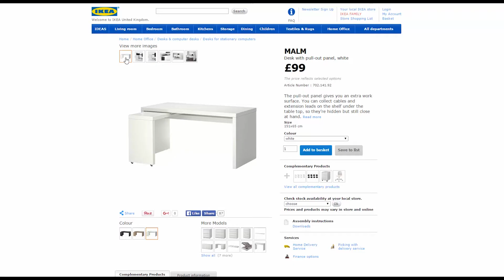HyperGamers Gaming Setup Tour - Early 2016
Here is my gaming setup which some of you have asked for. Enjoy!
Products:
Desk: Ikea Malm
Desk Pad: Ikea Rissla
Console: Xbox One
Monitor: Asus VH242H
Xbox Peripheral : Kinect
Webcam: Logitech C920
PC
   CPU-I7 4790K
   Cooler: CM Nepton 140XL
   GPU-R9 390
   RAM-8GB DDR3 HyperX Fury
   SSD-OCZ Arc 100 240GB SSD
   HDD- Seagate 1TB
   MoBo: Gigabyte Z97 Sniper
   Case: NZXT H440 Black/Red
   Extras: Deadpool Bobblehead
Keyboard: Sumvision Paradox IV
Mouse: Zelotes Gaming Mouse
Headphones: Sony ZX310
Microphone: Samson Meteorite
Network Solutions: TPLink TL-PA4020
Game Capture: AVerMedia LGP Lite
Phone: OnePlus Two